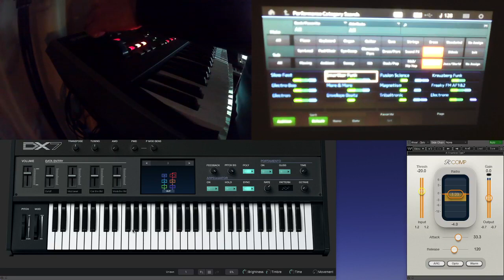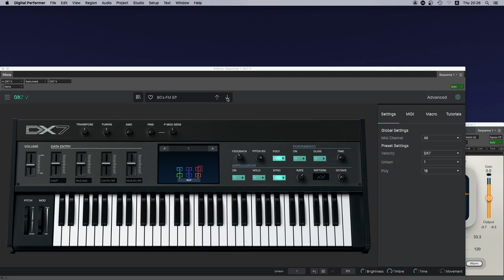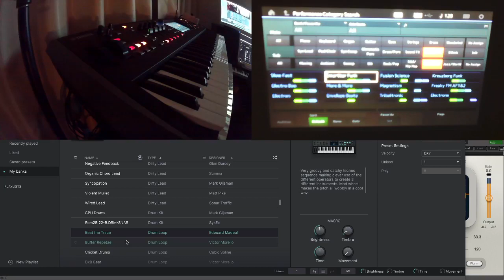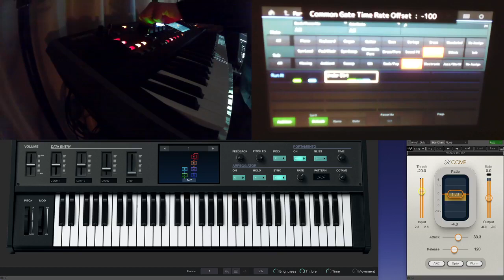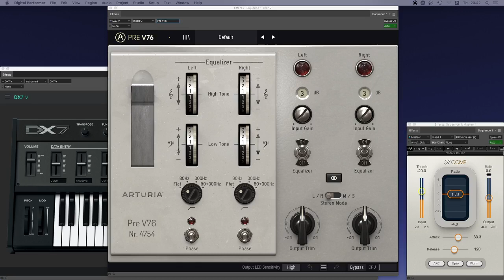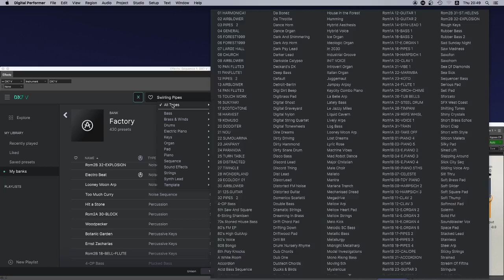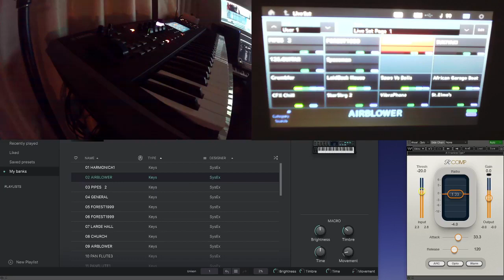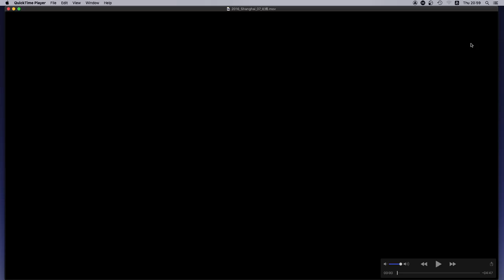第24回Facebookライブ配信・YAMAHA DX7特集アーカイブ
2021/1/21(木曜日)
第24回Facebookライブ配信・YAMAHA DX7特集
・YAMAHA DX7 vs MODX vs Arturia DX7 V 実機比較
・2016年上海公演「虹橋」

[Clubhouse]
@himekami Himekami Hoshi
[Greenroom]
@himekami Himekami Hoshi
[Blog(archive)]